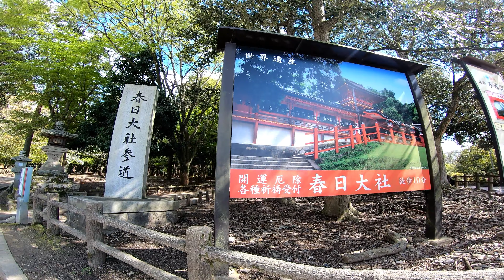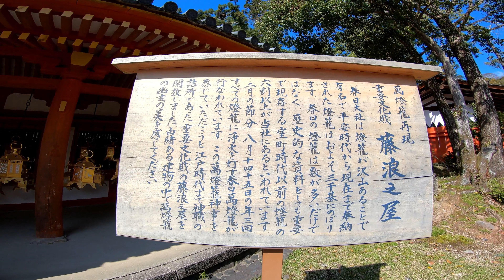【奈良県】 興福寺・春日大社 Kofuku-ji Temole & Kasuga-taisha Shrine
興福寺と春日大社です。
Kofuku-ji Temole & Kasuga-taisha Shrine

撮影：Gopro７black
ジンバル：Feiyu tech G6